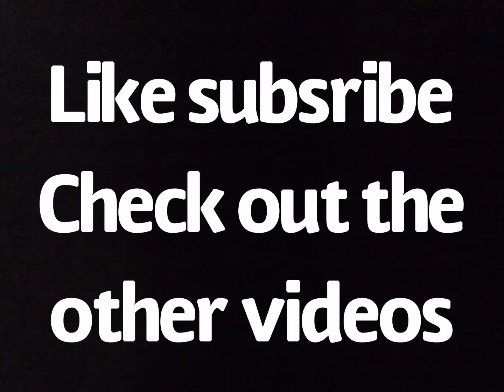Camping Part 2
Thanks to Case and Jaxson for helping out